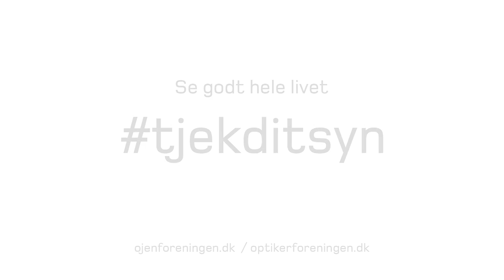tjekditsyn - Rikke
Rikke om hvorfor hun gik rundt i en tåge som barn.